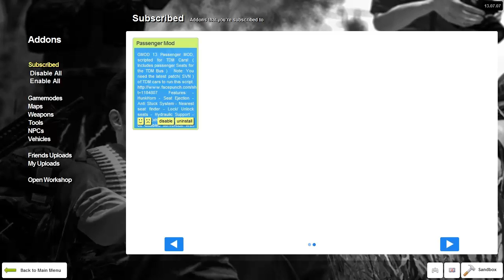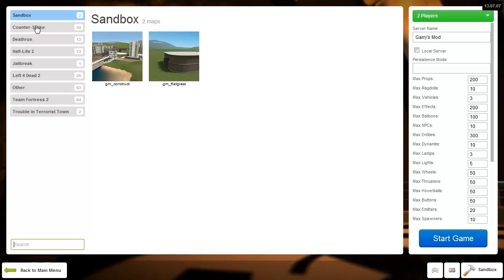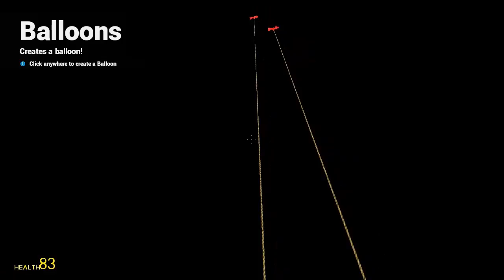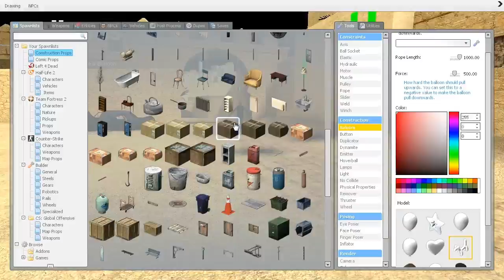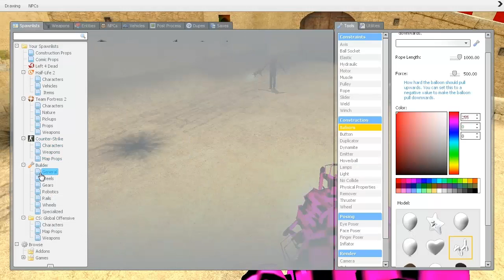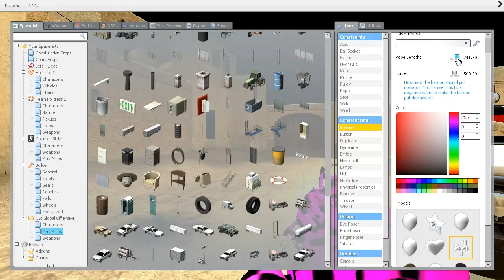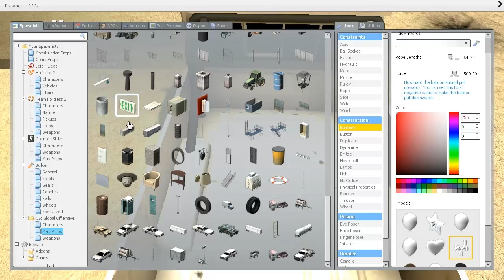Reach For The Skies [Gmod] Part 1 Unbalanced Truck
Gibhram and Elijah try to reach the skies in this Gmod Series